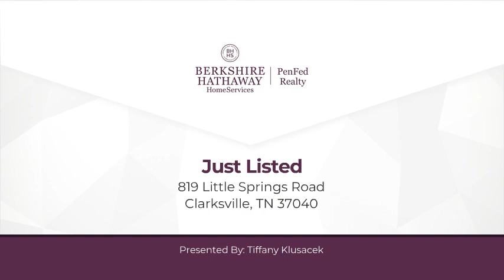819 Little Springs Road Clarksville, TN 37040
Tiffany Klusacek - Clarksville Office
4 beds 3/1 baths